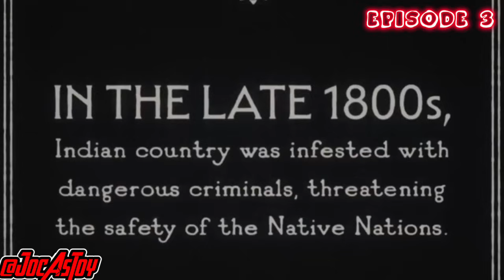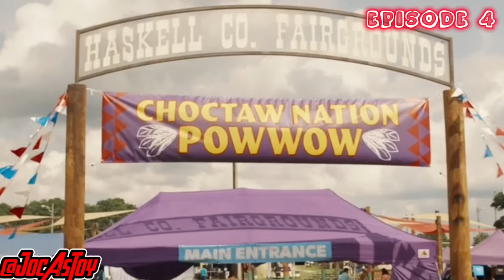ALUR CERITA LENGKAP SERIES ECHO MARVEL MCU MAYA LOPEZ Kekuatan Leluhur Choctaw Awal Mula Penciptaan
Trakteer